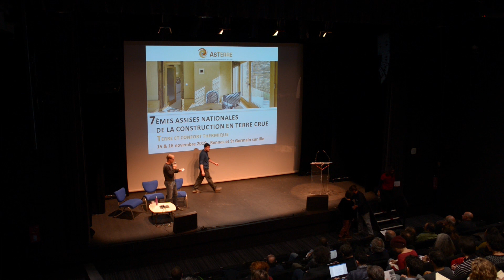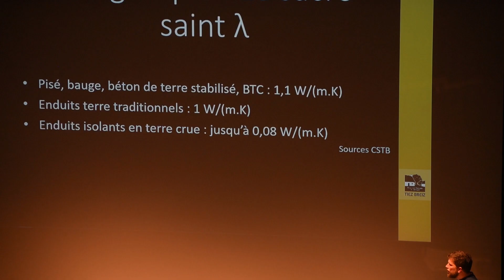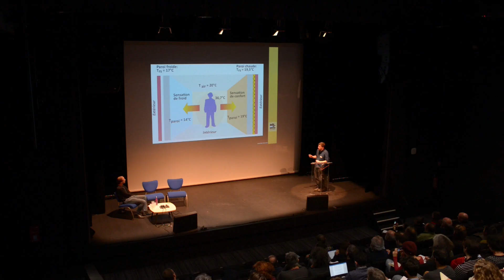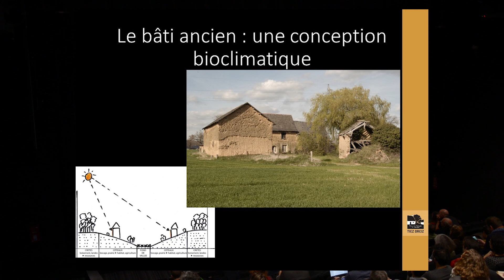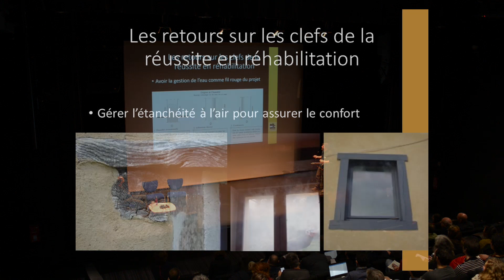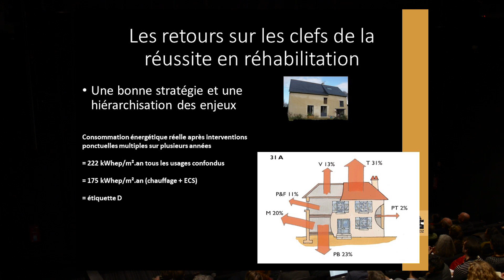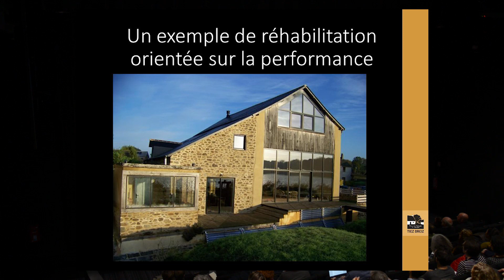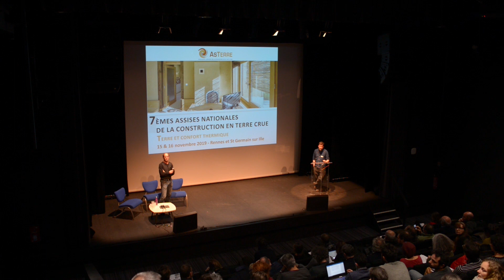La terre crue et le confort thermique - 7e assises nationales de la construction en terre crue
Présentation de Georges Lemoine, Tiez Breiz